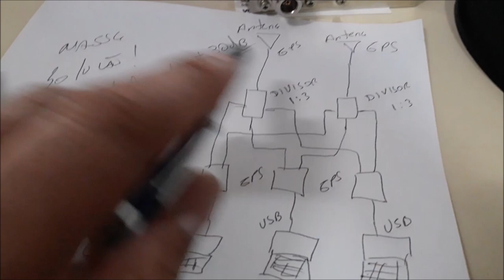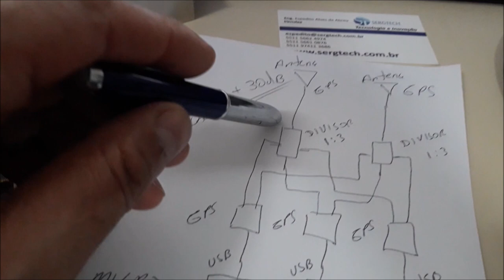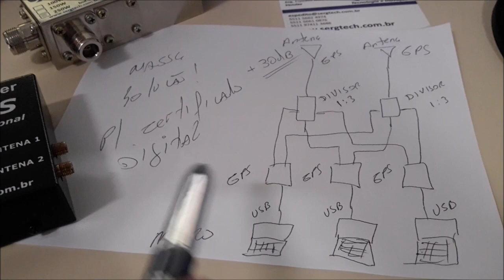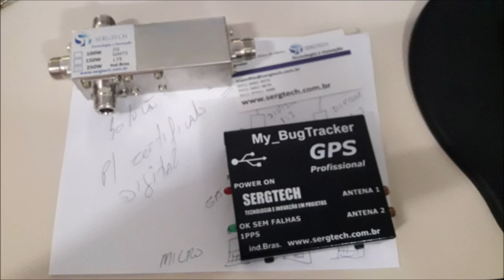NOSSO PROJETO E SOLUÇÃO PARA REDES DE GPS PARA CERTIFICADORA DIGITAL E-CNPJ E-CPF SERGTECH SERGTEC